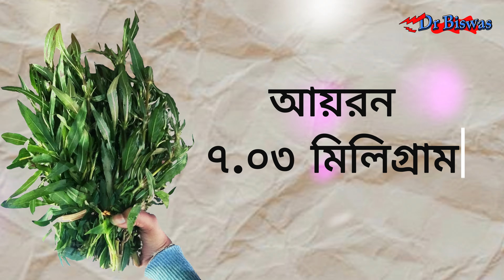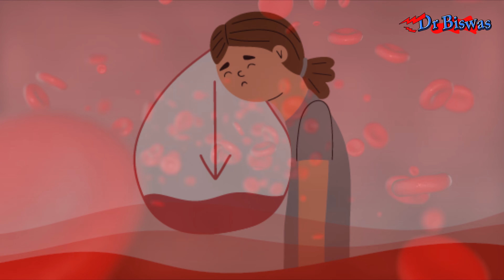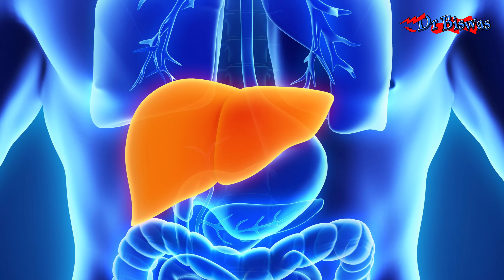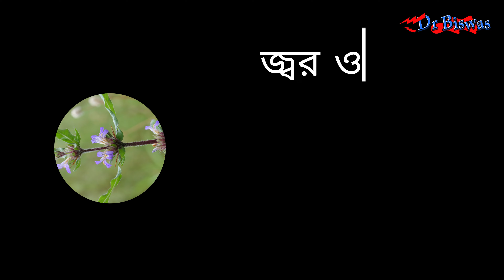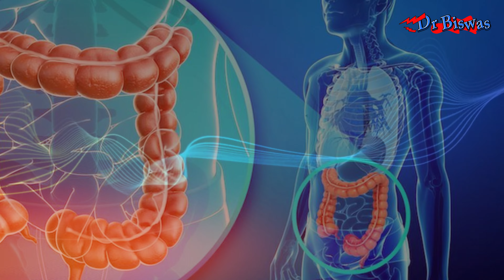কুলেখাড়া শাকের উপকারিতা - কুলেখাড়া শাক কি রক্ত বাড়ায় ? Food Tuber Bengali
কুলেখাড়া শাকের উপকারিতা - কুলেখাড়া শাক কি রক্ত বাড়ায় ?

কুলেখাড়া শাককে প্রাচীন কাল থেকে বিশেষ উপকারি শাক হিসাবে বিবেচনা করা হয়েছে । আয়ুর্বেদে কুলেখাড়ার পঞ্চাঙ্গ মানে মূল, কান্ড, পাতা, ফুল ও ফলকে বিভিন্ন রোগের চিকিৎসায় ব্যবহার হয় | অ্যানিমিয়ার ঘরোয়া চিকিৎসায় অনেকে কুলেখাড়া শাক খেতে বলেন | এই ভিডিওটি আমরা কুলেখাড়া শাকের ৮টি উপকারিতা নিয়ে জানব -

১) কুলেখাড়া শাকের উল্লেখযোগ্য পুষ্টি উপাদান -

কুলেখাড়া শাক সবচেয়ে বেশি জনপ্রিয় তার আয়রণের জন্য । প্রতি ১০০ গ্রাম টাটকা কুলেখাড়া শাক থেকে আপনি আয়রণ পাবেন ৭.০৩ মিলিগ্রাম যা যেকোন শাকসব্জি বা ফলের আয়রণ থেকে বেশি | পালংশাক আয়রণের জনপ্রিয় হলেও কুলেখাড়া শাকে পালংয়েরও প্রায় আড়াই গুণ আয়রণ থাকে |

কুলেখাড়া প্রোটিনেরও দারুণ উৎস | প্রতি ১০০ গ্রাম কুলেখাড়া থেকে আপনি ৪.৬৯ গ্রাম প্রোটিন পাবেন | সজনে পাতা বাদে অন্য যেকোন শাকসব্জি বা ফল থেকে কুলেখাড়াতে আপনি বেশি প্রোটিন পাবেন |

২) ক্যান্সার প্রতিরোধে কুলেখাড়া শাকের উপকারিতা -

ইঁদুরের উপর করা গবেষণা থেকে দেখা যাচ্ছে কুলেখাড়া শাকে Botulin, Stigmasterol, Lupeol এর মতো উপাদান থাকে যেগুলি একদিকে যেমন ক্যান্সার কোষ তৈরিতে বাঁধা দেয় তেমনি ক্যান্সার কোষ তৈরি হয়ে গেলে তার বিস্তার প্রতিরোধ করে | এই জন্যই প্রচলিত চিকিৎসায় কুলেখাড়া শাককে ক্যান্সার প্রতিরোধে ব্যবহার করা হয় |

৩) অ্যানিমিয়া প্রতিরোধে কুলেখাড়া শাকের উপকারিতা -

প্রচলিত চিকিৎসায় কুলেখাড়া শাককে অ্যানিমিয়া বা রক্তশূন্যতা বা হিমোগ্লোবিন বাড়াতে ব্যবহার করা হয় | আসলে বিশেষত মেয়েদের আয়রণের অভাবজনিত অ্যানিমিয়া দেখা যায় | কুলেখাড়া শাকের অত্যাধিক বেশি আয়রণ শরীরে আয়রণের অভাব দূর করে অ্যানিমিয়া প্রতিরোধ করে ।

 ইঁদুরের উপর করা গবেষণা থেকেও দেখা যাচ্ছে কুলেখাড়া শাক হিমোগ্লোবিন ও RBC মানে রক্তের লৌহিত কণিকা উল্লেখযোগ্যভাবে বাড়াতে পারে । এছাড়া কুলেখাড়া শাকের ব্যবহারে অস্থি মজ্জার কোষের পরিমানও বৃদ্ধি পায় ফলে রক্ত কণিকাগুলির উৎপাদনও বাড়ে ।

৪) লিভার রক্ষায় কুলেখাড়া শাকের উপকারিতা -
আয়ুর্বেদে লিভারের রোগে -  বিশেষ করে লিভার কোষ রক্ষায় কুলেখাড়া শাকের মূল ও ফলকে ব্যবহার করা হয় | ইঁদুরের উপর করা গবেষণা থেকেও দেখা যাচ্ছে কুলেখাড়া শাকের লিভার ক্ষত নিরাময়ের ক্ষমতা আছে ।

৫) যৌনক্ষমতা বৃদ্ধিতে কুলেখাড়া শাকের উপকারিতা -

প্রচলিত চিকিৎসায় কুলেখাড়া শাককে যৌনক্ষমতা বৃদ্ধি ও কামোদ্দীপক হিসাবেও ব্যবহার করা হয় ।

৫০ জন যৌন অক্ষম পুরুষের উপর করা একটি গবেষণা থেকে দেখা যাচ্ছে ৮ থেকে ১০ গ্রাম শুকনো কুলেখাড়া গাছ দুধের সাথে খেলে তিনমাসের মধ্যে শুক্রানুর সংখ্যা ও গতি বাড়ে । এছাড়া কুলেখাড়া শাকের ব্যবহারে পুরুষাঙ্গের উত্তোলন ও টেস্টোস্টেরন লেভেলও বাড়ে ।

৬) জ্বর ও ব্যথা বেদনা নাশক হিসাবে কুলেখাড়া শাকের উপকারিতা -

প্রচলিত চিকিৎসায় জ্বরের সময় তাপমাত্রা ও ব্যাথা কমাতে কুলেখাড়া শাককে ব্যবহার করা হয় । প্রাণীর উপর করা কিছু গবেষণা থেকেও দেখা যাচ্ছে কুলেখাড়া শাক তাপমাত্রা ও ব্যথা কমাতে পারে । কুলেখাড়ার পাতা ও মূল এব্যাপারে বেশি কার্যকারি ।

৭) মূত্র বর্ধক ও ব্লাড প্রেসার কমাতে কুলেখাড়া শাকের ভূমিকা -

প্রাচীন কাল থেকে প্রচলিত চিকিৎসা ব্যবস্থায় কুলেখাড়া শাক মূত্রবর্ধক হিসাবে ব্যবহার করা হচ্ছে । কুলেখাড়া শাক কিডনির মাধ্যমে শরীরের অতিরিক্ত জল ও লবন বেড় করে দেয় ফলে ব্লাড প্রেসার কমে, শরীর জল জমার সম্ভাবনা কমে,  হার্ট ফেল , লিভার ফেল ও কিডনির সমস্যা কমে ।

শুধু প্রচলিত চিকিৎসা নয় আধুনিক গবেষণা থেকেও দেখা যাচ্ছে কুলেখাড়া শাকের মূত্রবর্ধন ক্ষমতা আছে ।

৮) ব্যাক্টিরিয়া ও পরজীবী সংক্রমণ প্রতিরোধে কুলেখাড়া শাকের উপকারিতা -

কুলেখাড়া শাকের ব্যাক্টিরিয়া প্রতিরোধের ক্ষমতা আছে | গবেষণা থেকে দেখা যাচ্ছে কুলেখাড়া শাক Escherichia Coli বা E Coli, Bacillus subtilis, Pseudomonas aeruginosa র মতো ব্যাক্টেরিয়া প্রতিরোধ করতে পারে । এছাড়া কুলেখাড়া অন্ত্রের বিভিন্ন পরজীবী কৃমি নাশক হিসাবে কাজ করতে পারে ।

আলোচনা থেকে দেখা যাচ্ছে শুধুমাত্র প্রচলিত চিকিৎসায় কুলেখাড়া শাক উপকারি না , আধুনিক গবেষণা থেকেও কুলেখাড়ার উপকারিতার প্রমান মিলছে । বিশেষ করে অ্যানিমিয়া প্রতিরোধে, প্রোটিনের চাহিদা মেটাতে কুলেখাড়ার তুলনা হয় না |

শাক হিসাবে নিয়মিত কুলেখাড়া খেতে কোন অসুবিধা নেই তবে কুলেখাড়ার সাপ্লিমেন্ট বা পাউডার বেশিমাত্রায় খাওয়ার আগে ডাক্তারবাবুর পরামর্শ নিয়ে নেবেন | ডায়াবেটিস নিয়ন্ত্রণেও কুলেখাড়ার বিশেষ ভূমিকা আছে |

Food Tuber Bengali